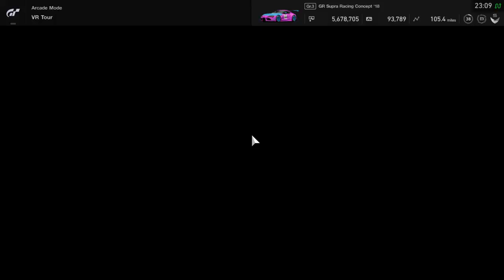Gran Turismo®SPORT_ VR headset F1 Suzuka, gr3 supra lago maggiore